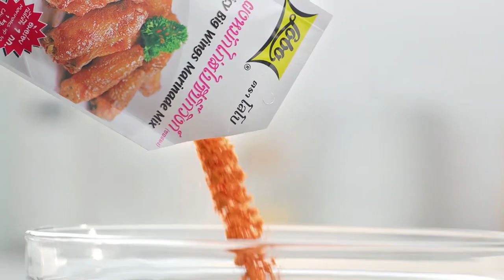'นานา' VS 'เท็ดดี้' เป่ายิงฉุบทำเมนู เบคอนปูตินสไตล์ไทย l FOOD FIGHTO l EP.95 [2/3]